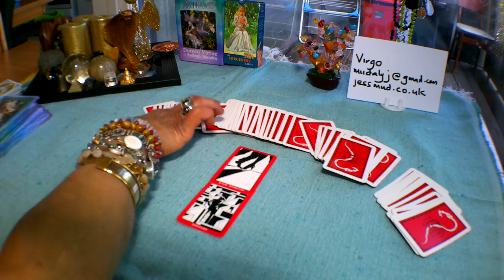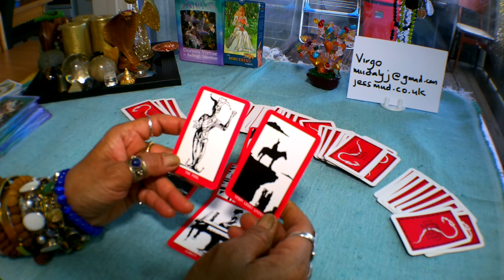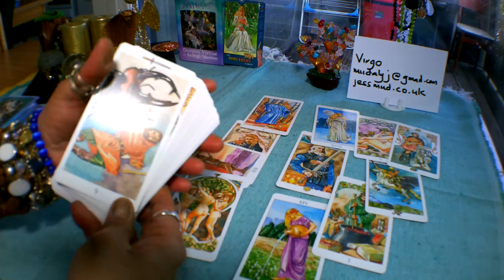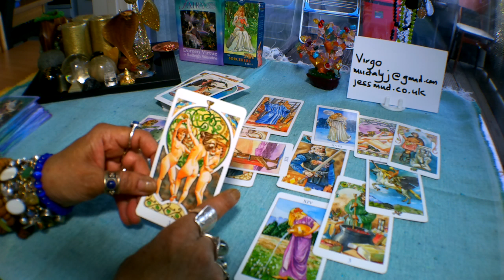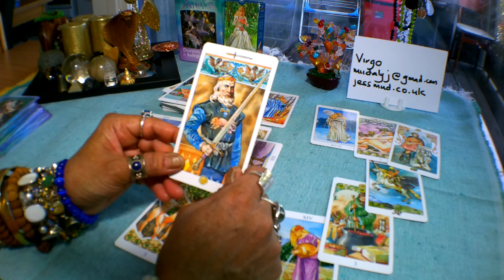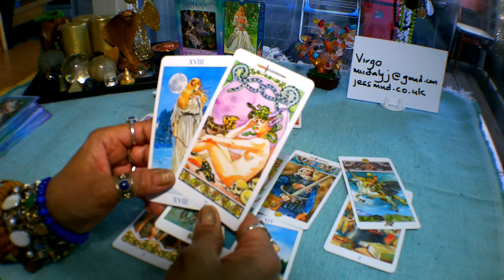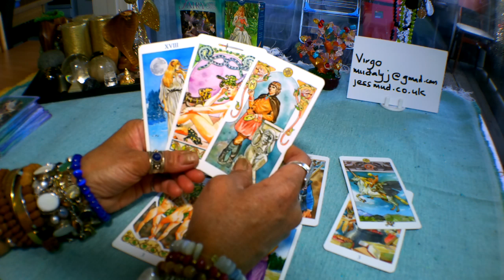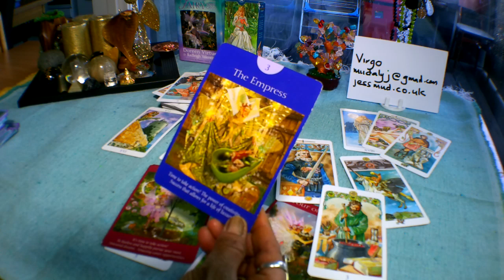🔧🔩🔨Virgo Work and Career Tarot Reading 20 May - 2 June 2019. Weighing your Options!!!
Decks used in this reading:
Answer Deck
Sorcerer's Tarot
Fairy Tarot